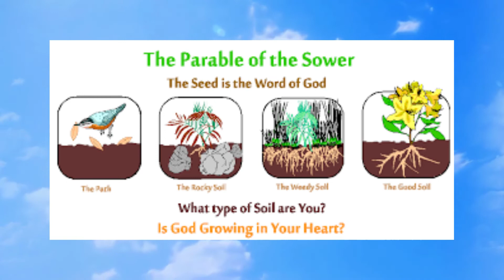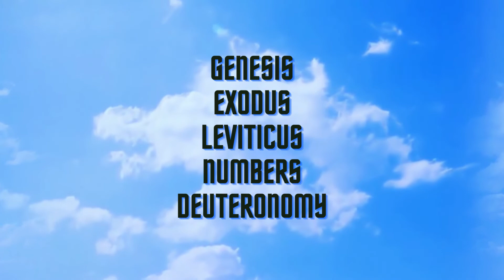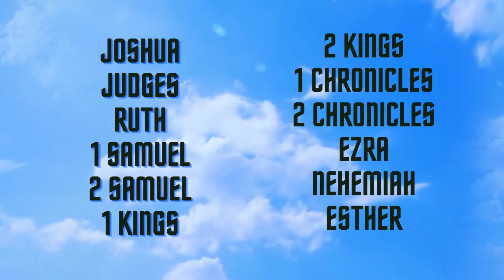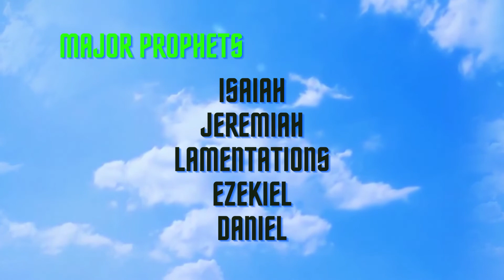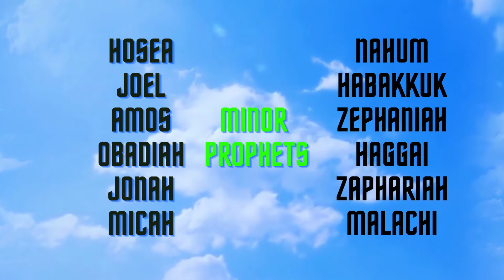WHAT ARE THE CONTENTS OF THE HOLY BIBLE? DO YOU KNOW ANY OF THE POPULAR STORIES IN THE BIBLE?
0:00 Introduction
0:16 HOLY BIBLE
0:56 GENESIS -50
3:16 RUTH 4 CHAPTERS
6:56 PSALM 150T
7:55 SONG OF SOLOMON 8 CHAPTERS
8:56 LAMENTATIONS 5 CHAPTERS
9:36 DANIEL 12
13:36 MALACHI 4 CHAPTER
27:17 THE THREE WISE MEN
28:58 PARABLE OF THE LOST SHEEP
31:19 THE STORY OF THE BLIND MAN
31:59 STORY LAZARUS
32:40 THE NEW HEAVEN AND EARTH
35:50 THE STRUCTURE OF THE BIBLE
36:00 OLD TESTAMENTS OLD COVENANT
36:10 FOUR PARTS 39 books
36:20 THE LAW (PENTATEUCH)
36:40 GENESIS EXODUS LEVITICUS NUMBERS DEUTERONOMY
37:00 HISTORY (HISTORICAL)
37:20 KINGS 1 CHRONICLES 2 CHRONICLES EZRA NEHEMIAH ESTHER
37:40 POETRY (WISDOM)
38:01 JOB PSALM PROVERBS ECCLESIASTES SONG OF SOLOMON
38:21 PROPHETS (WISDOM)
38:41 ISAIAH JEREMIAH LAMENTATIONS EZEKIEL DANIEL
39:31 FOUR PARTS 27 books
40:01 MATTHEW MARK LUKE & JOHN
42:02 BROTHERS 1 & 2 TIMOTHY TITUS PHILEMON
43:02 REVELATION